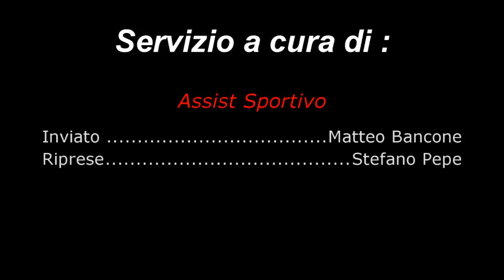Intervista Pizzulli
Interviste realizzate nel post-partita Audace Cerignola VS U.S.D. Terlizzi
Servizio a cura della redazione di Assist Sportivo , Inviato: Matteo Bancone , Riprese : Stefano Pepe,